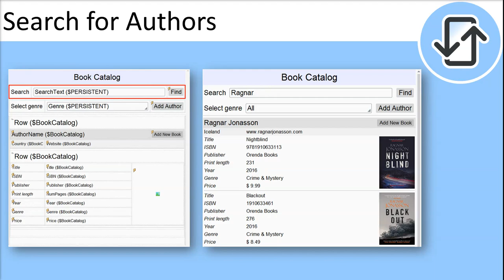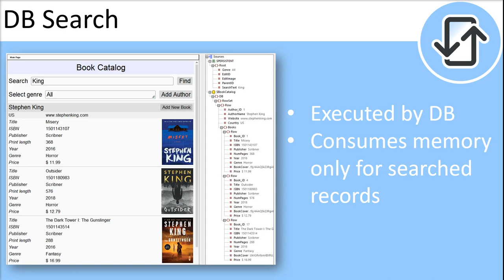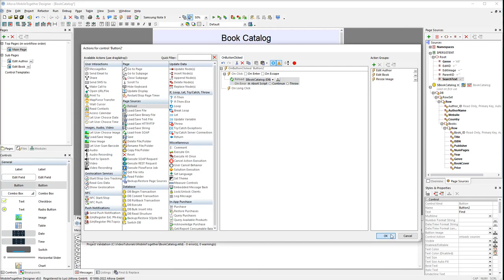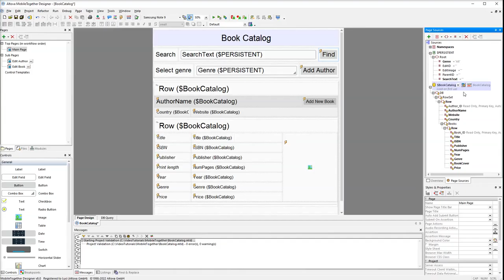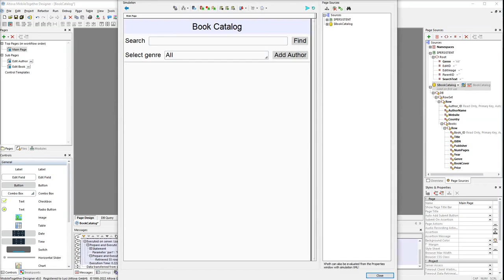Pt 6: Building a Database Driven App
In part 6 of this tutorial, we add finalize the database-driven Books Catalog sample app started in the previous videos. This tutorial shows how to implement database search functionality in an app.

To build your own native, low-code app for iOS, Android, and Windows, download the free MobileTogether Designer

0:01 In this tutorial, we’ll finalize the basic Book Catalog online database created in the previous videos by implementing implement database search functionality.

0:17 It’s important to note that there are two types of searches supported by MobileTogether apps: in-memory and database search. In the former, all records are loaded into memory at once and searched in memory immediately as the user types. This search is quick but takes up memory. The database search approach is executed on the database, returning only the records that match the search criteria. In this way, it only consumes the memory required for the searched records. This is more efficient for databases that are very large.

1:07 Let’s set up database search functionality in the app. To make room for the search box, we drag the Select genre cell lower on the screen. Changing the design of the UI in MobileTogether is a flexible process, and the UI can be changed at any time. When dragging and dropping elements, MobileTogether creates the required rows and columns automatically.

2:00 After adding a row for Search to the top of the main page, we’ll drag an Edit Field to the second column. This will allow users to enter a search term. The values entered here will be written to a new persistent attribute, SearchText.

2:25 Next we’ll add a Find button to execute the search and set up its Actions. In the Action Tree dialog, we’ll drag a the Reload Datasource Action to execute when Find is clicked.  Then, we need to compose a SQL WHERE clause using the LIKE operator. The LIKE operator is used to perform pattern matching. We compose the SQL statement using the built-in, visual SQL editor, which lets us build this statement quickly and easily using point and click.

4:11 Now we can run the app simulation to test the database search functionality.

By the end of this video, we’ll have a fully functional Book Catalog app complete with data editing, image manipulation, and full search functionality. The online database will be available simultaneously via native iOS, Android, and Windows apps. It can also be implemented as a web app, if desired.